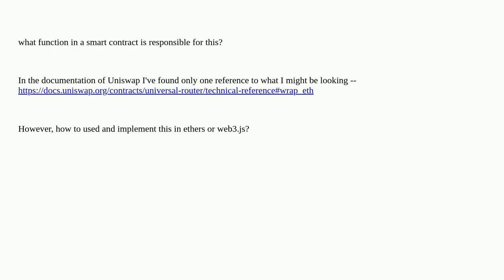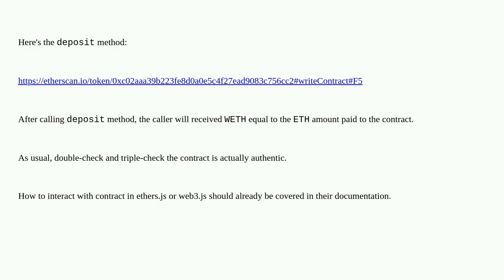Ethereum: How to wrap ETH into WETH via ethers.js or web3.js?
How to wrap ETH into WETH via ethers.js or web3.js?

A special thanks goes out to the community

  ether wrapped-tokens uniswap ethers.js uniswapv3